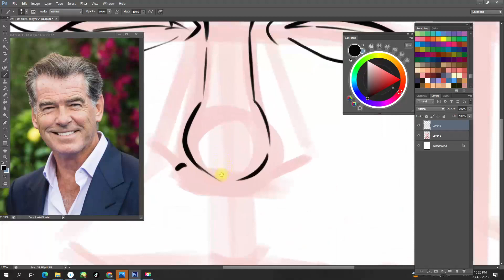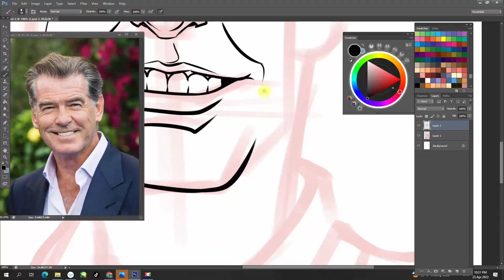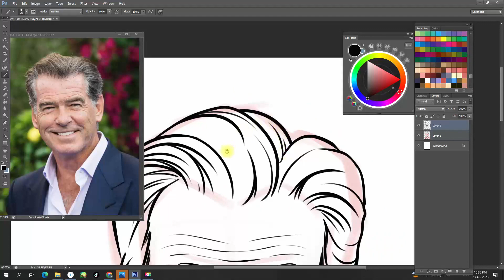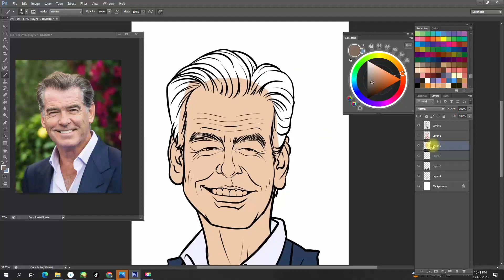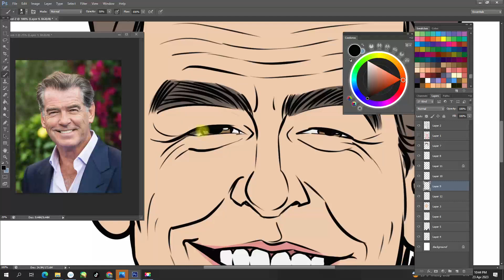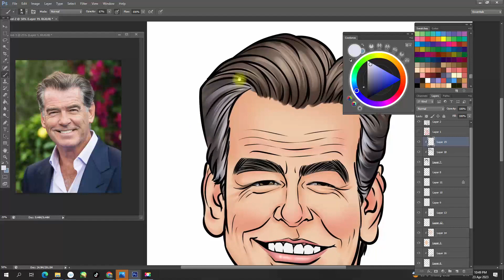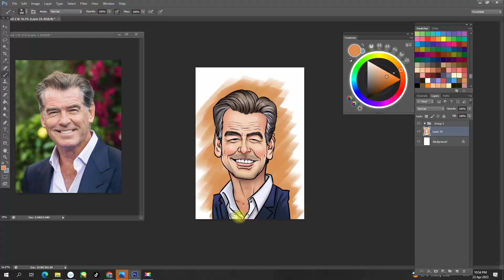Pierce brosnan Caricature Drawing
Here's my Digital Caricature of Pierce Brosnan. I hope you appreciate my style and if you have any suggestion please let me know. Any criticism is welcome.

Software and tools used:
Photoshop cs6
Lazy nezumi pro (for smooth line)